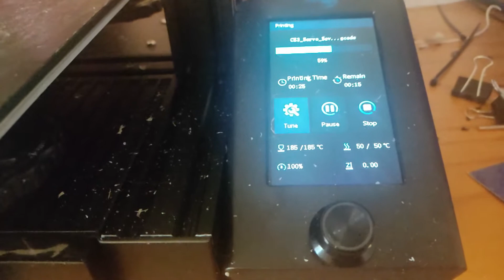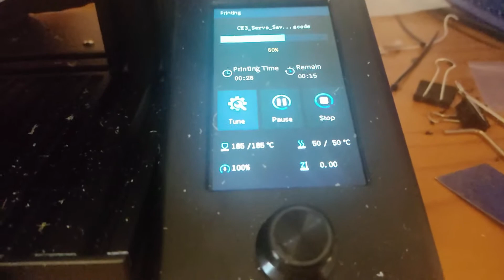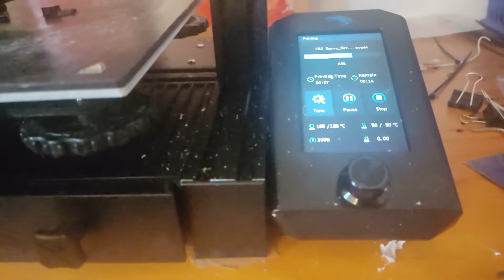Les Actualités du Net: solution pour impression 3d, palier aux problèmes de tenue de filament.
Bonjour à tous, dans cette nouvelle vidéo, des astuces pour imprimante 3d pour accroche du filament pla ou autres filament. Et réglages sur imprimante 3d creality ender 3 v2.